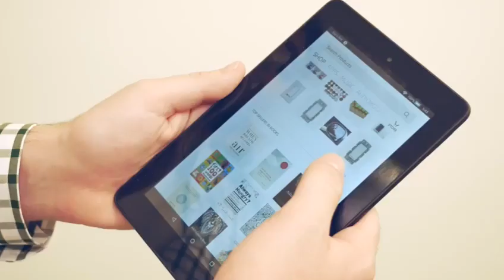LA PLATAFORMA MAS GRANDE DEL MUNDO *GRATUITA*